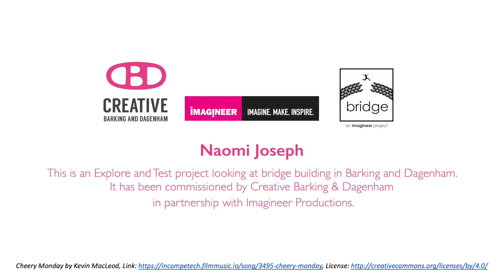Bridge Explorers: Mission 3 - Interview someone to become the guardian of the bridge.